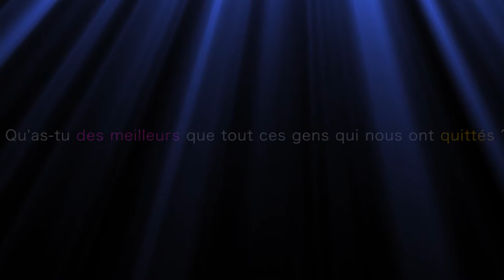invitation dans la maison de priere